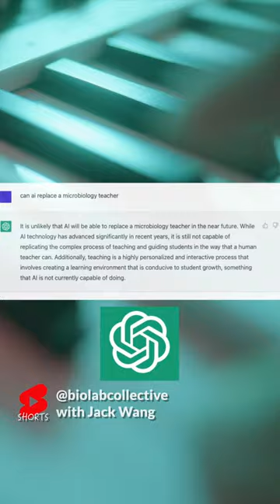Can AI (Artificial Intelligence) replace teachers?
My name is Jack Wang - I’m a microbiology professor and in 2020 I was named the Australian University Teacher of the Year.  Today I find out if any of that matters anymore, and whether or not I am completely replaceable by AI.  The platform that’s getting a lot of attention right now is chat GPT, a version of AI that’s optimised for conversational dialogue - it’s the most human AI has appeared to most people in a very long time.  Sure these are important conversations, but am I the only the one thinking selfishly here?  About the inevitable logical conclusion to all of this?   What I’m trying to say is - are my days numbered?  Is my job as a scientist, microbiologist, and college professor - going to be replaced by AI sooner rather than later?  Instead of philosophising about it, I’m going to put it to the test and ask chat GPT the questions I would ask myself when preparing for a new semester of teaching. Here's what I found...

You can find out more about my work on my